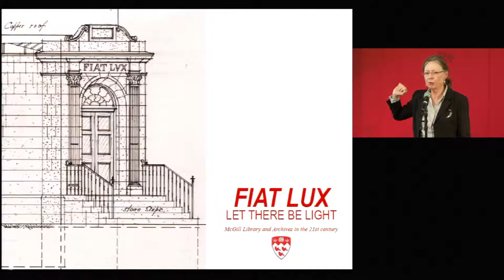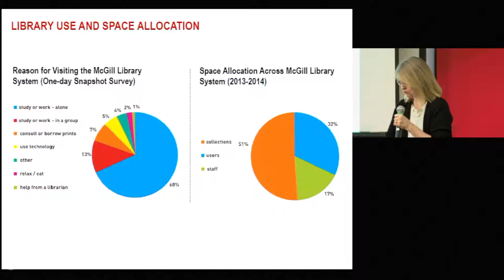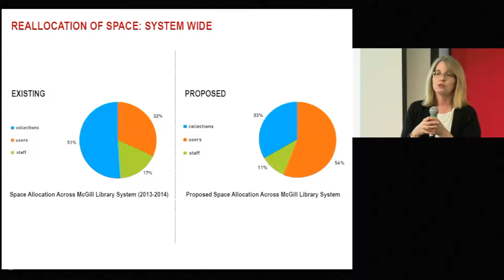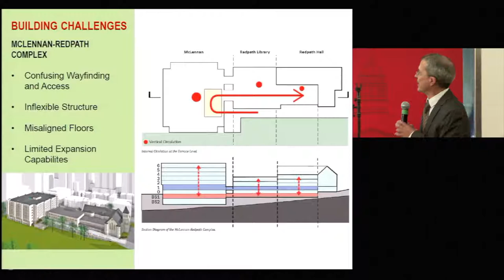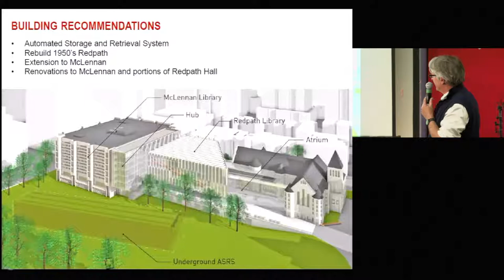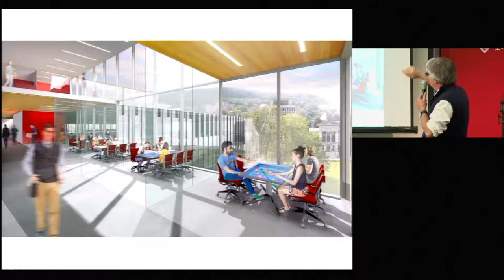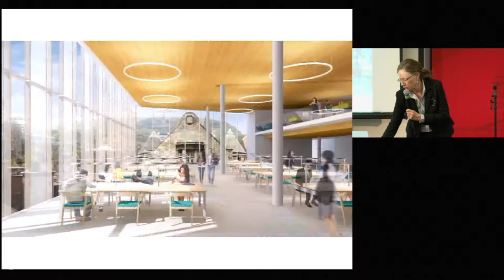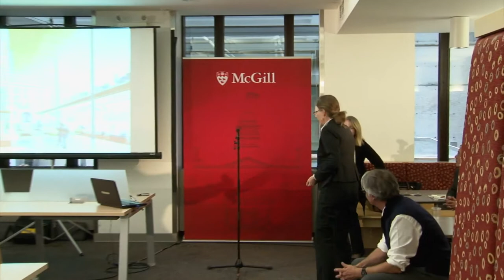Open Forum | Fiat Lux: Let There Be Light - October 15, 2015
After a ninth-month process, the McGill Library Feasibility Study's Project Team proudly presented the results of Fiat Lux: Let There Be Light at an Open Forum in the Library's Cybertheque on October 15, 2015. Topics covered include methodology behind the design, shared the architectural and structural vision for the site and potential phasing implementation options. The presentation is followed by a Q&A period.